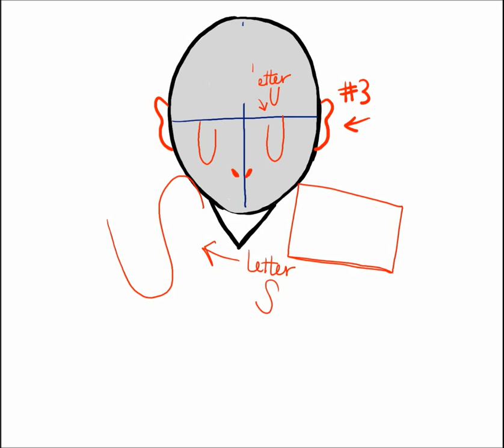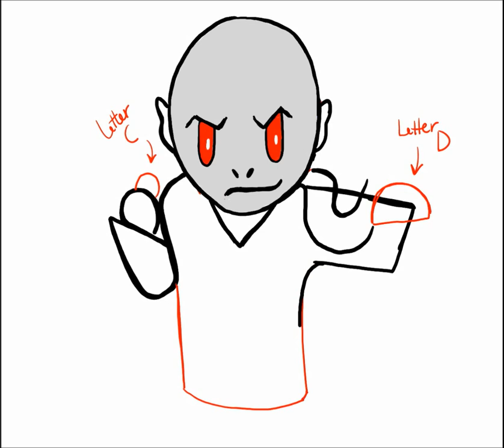How to Draw Cartoon Voldemort With Snake (Harry Potter Cutie/Chibi Collection)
This drawing tutorial will teach you How to Draw Cartoon Voldemort With Snake (Harry Potter Cutie/Chibi Collection). Had to take the cute out of the title, because really He who should not be named is just not cute. So this is more a How to draw Voldemort as cute as I could manage :-)